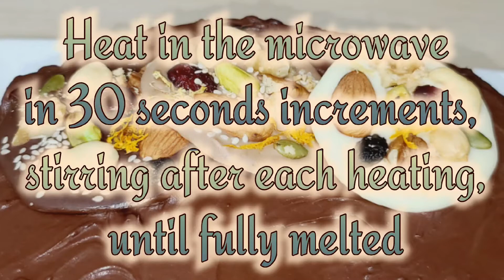Soft Chocolate Cake With smooth Creamy Frosting | Chocolate Cake Recipe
ULTRA MOIST Chocolate Craving Cake Recipe | The secret is in the frosting | The Most Addictive Cake Ever!